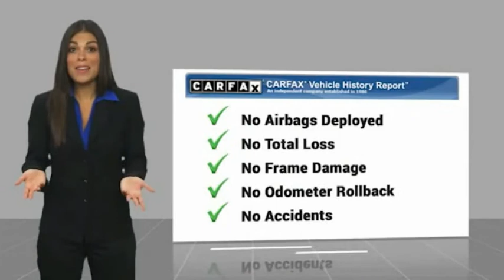2018 Audi A4 FOR SALE in Bakersfield, CA A2069TA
Want us to come to you? No problem! In case we missed a picture or a detail you would like to see of this 2018 A4, we are happy to send you A PERSONAL VIDEO walking around the vehicle focusing on the closest details that are important to you. We can send it directly to you via text or email. We look forward to hearing from you!  We build relationships where everybody wins! Take a look at this A4!